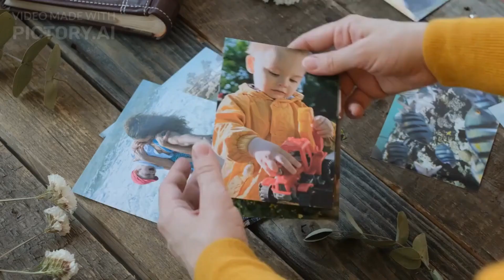Korengal Valley: Corporal Alex Turner's Heroic Stand | Echoes of Valor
Discover the gripping account of Corporal Alex Turner's heroic stand during the Battle of Korengal Valley. Join us in honoring modern heroes and their valor in the midst of conflict.